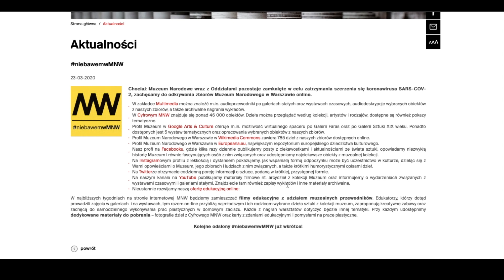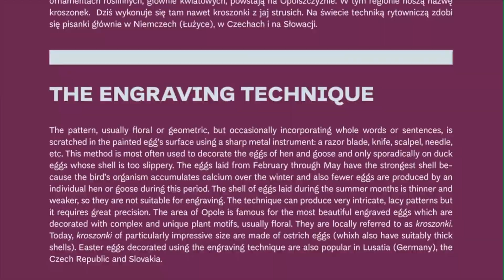Wirtualne zwiedzanie muzeów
Trzeba się przystosować do nowej sytuacji i znaleźć nowe sposoby życia. Podczas zagrożenia epidemicznego przez koronawirusa ograniczono kontakty bezpośrednie, ale działać można. Odpowiedzią ośrodków kultury na izolację jest rozprzestrzenianie kultury w mediach społecznościowych.

Powstają podcasty tematyczne, oprowadzanie po wystawach z komentarzem przewodnika jest możliwe online, a na spacer wirtualny można się wybrać bez konieczności wychodzenia z domu.
Wystawy stałe w konkretnych ośrodkach mają swoje honorowe, dobrze udokumentowane w internecie miejsce. W wielu muzeach można online obejrzeć eksponaty, poczytać bądź wysłuchać lektora opowiadającego ich historię.